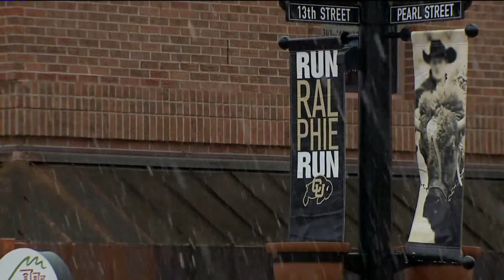PETA Calls on University of Colorado Boulder to Stop Using Live Animals as Mascots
The live American buffalo mascot for the University of Colorado Boulder is retiring, and as the school searches for a new Ralphie, activists are calling on officials to stop using live animals as mascots.